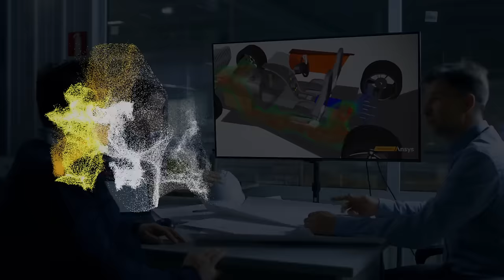Simulation Is Our Superpower | Ansys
What do the world's most visionary companies have in common? A superpower.

Discover how companies are able to see the world with absolute certainty and design, test, and predict the performance of the most complex products in the universe before a single physical prototype is built.

Take a leap of certainty with Ansys.